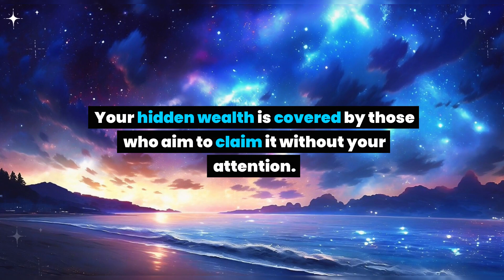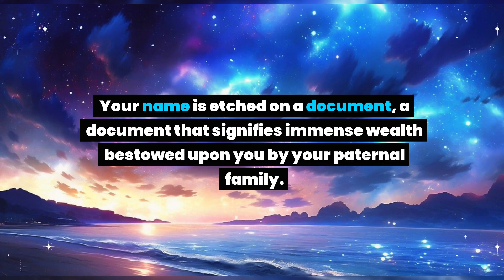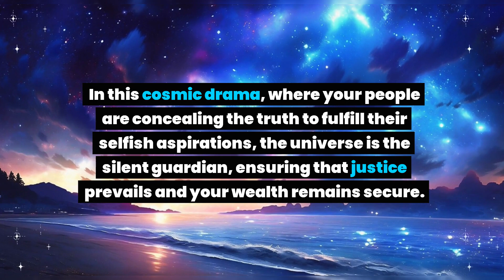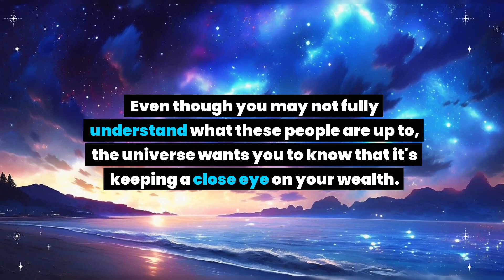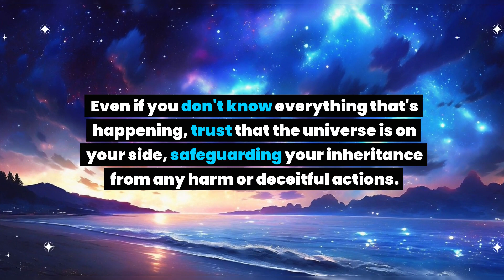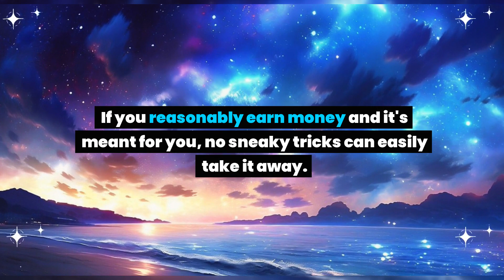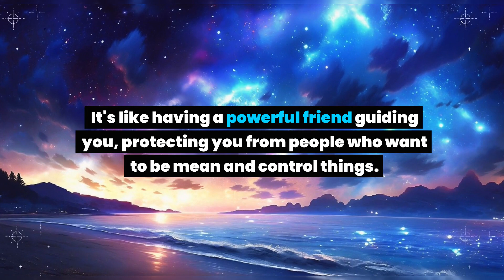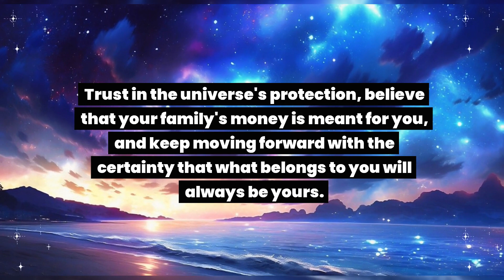Your name is on the ownership document but someone has hidden it from you... Universe